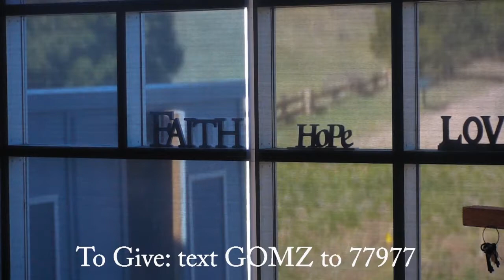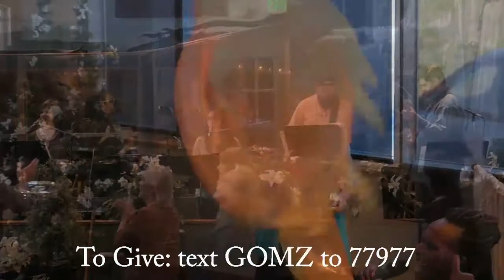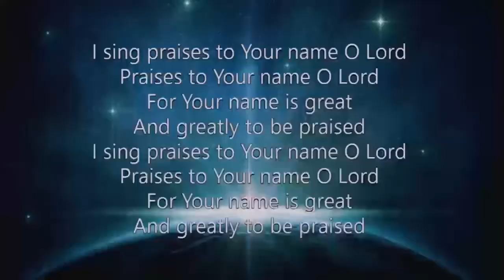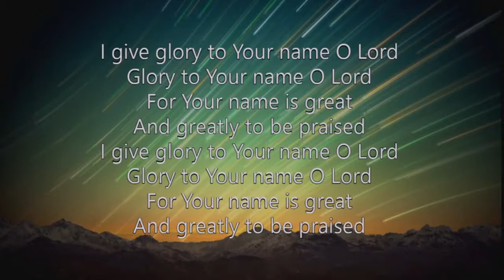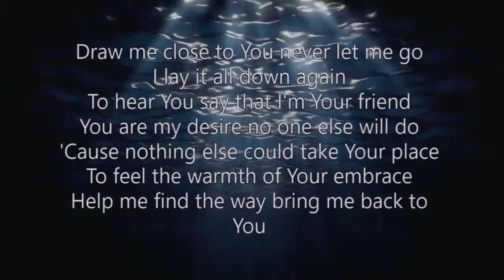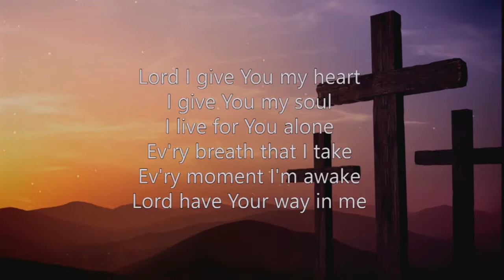04\29\18 Worship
Description